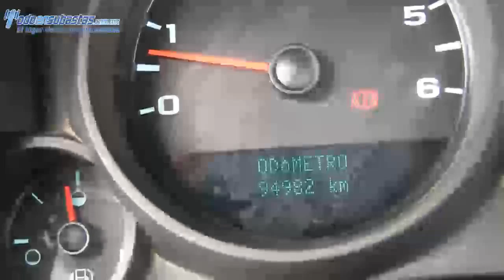Chevrolet / Silverado 1500 / 2011